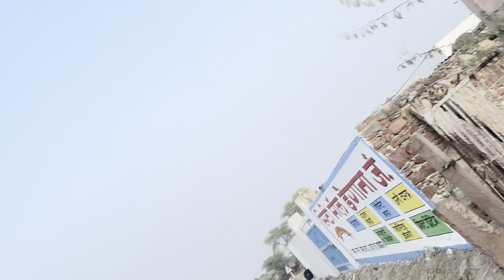Nani ke gaon mein maze!! 🏕️🤩🏠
Finally nani ji ke ghar bahut maza aya.

friends maine yeh vlog pura 15promax se banaya hai.

Ab quality bhi achi aa rhi hai pehle se.

Finally nani ji ke ghar pahuch gye.530 km
Jaisalmer-Nagaur😮‍💨😮‍💨😮‍💨😮‍💨😮‍💨.
So is video mein bahut natural chize dekhne ko mili hai.
1)Bor le pedh
2) Ker ka pedh 😉😉

So aap yeh video puri dekhe or apna pyar or support dihkayiye.